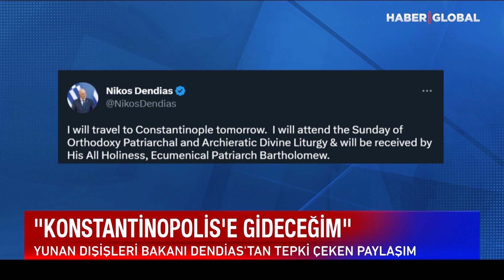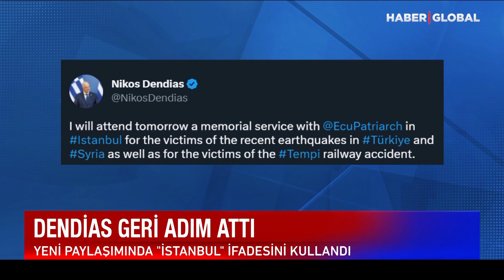Yunan Yine Duramadı! Dendias'tan İstanbul Ziyareti Öncesi Skandal Provokasyon!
Deprem Felaketinin Ardından Yunanistan ile Türkiye'nin Arasındaki İlişki Düzlüğe Çıkmıştı. Dendias Yaptığı Paylaşımda Yeni Bir Provokasyona İmza Attı.